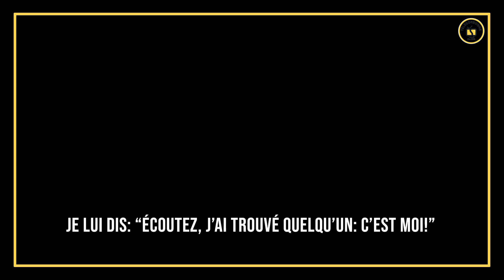Rencontre avec Mathieu Gallet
La TeamTS est partie à la rencontre de Mathieu Gallet, célèbre dirigeant du secteur audiovisuel invité à la Sorbonne par l'association Start'in Sorbonne pour échanger avec les étudiants sur son parcours. De quoi te donner le goût de l’entrepreneuriat ! 💛📺
TéléSorbonne, média étudiant de Sorbonne Université.